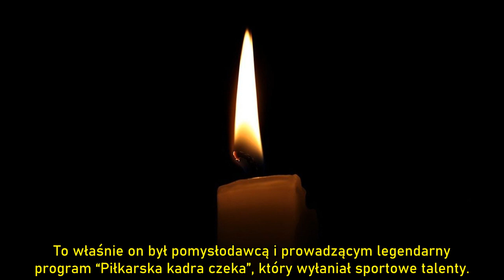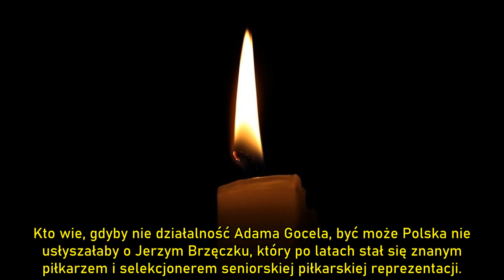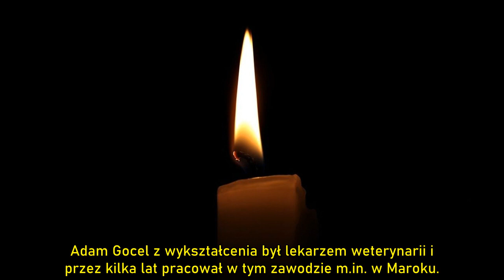Nie żyje wieloletni dziennikarz TVP. Prowadził kultowy program sportowy